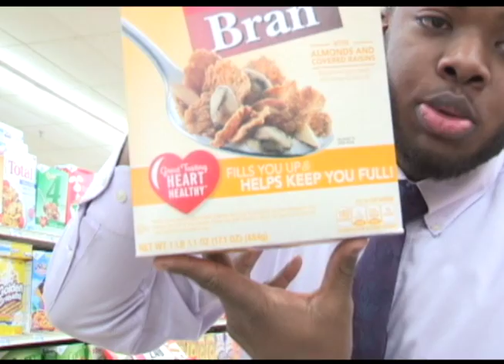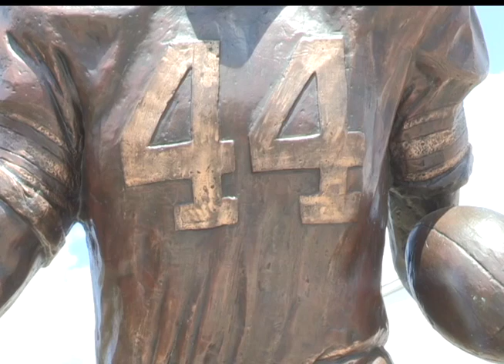Edward McFarland Reel